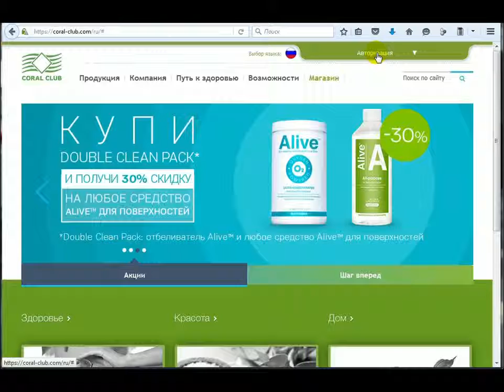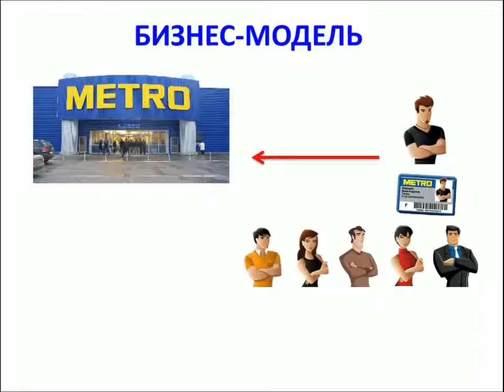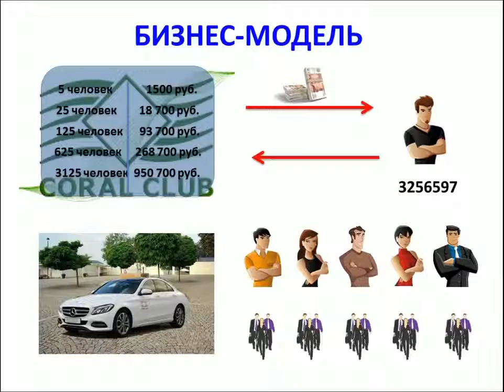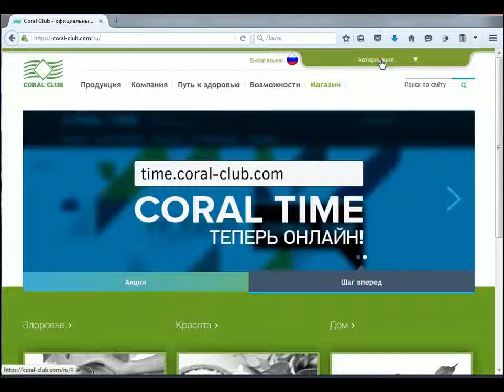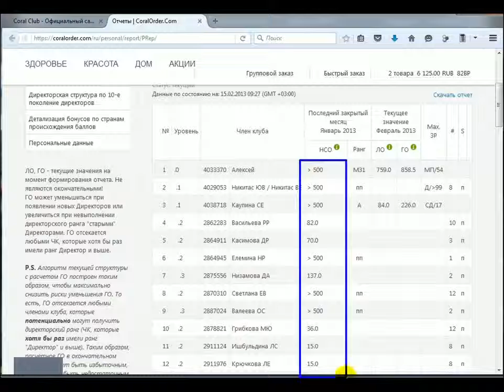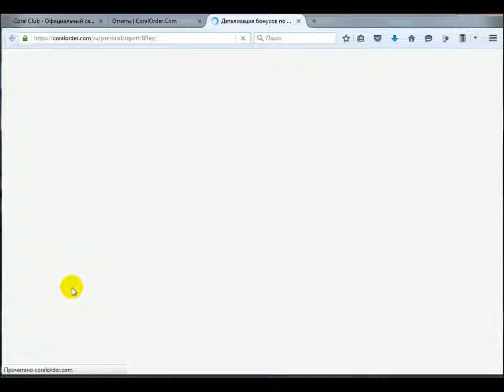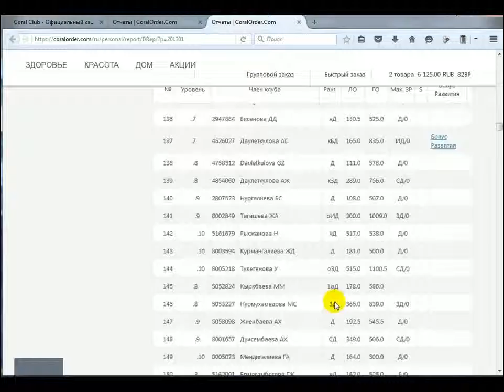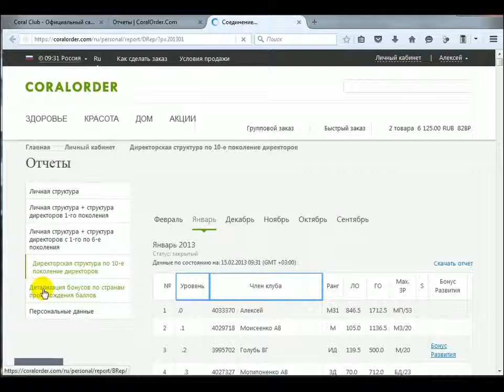Суть бизнеса за 7 минут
На эти и другие вопросы даю ответы !
Подробнее можно узнать тут:
Это все есть у нас!!!
🍏Отличное здоровье
💰Финансовый пассивный доход
✈Путешествия
👫Отличную команду партнеров
😀Позитив и радость
📚Возможность учится у лучших
⏰Быть свободным от будильников, начальников и понедельников

Сейчас ищу 5-6 партнеров, которые хотят того же +

🏆премии от 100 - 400 долларов премии
🚗мерседес в подарок
🌍 оплаченные каникулы раз в год в разные уголки мира

Ищу друзей и партнеров, которые разделяют мои ценности и взгляды на здоровье, деньги и жизнь! corals-life.com
skype-ulanovmaster